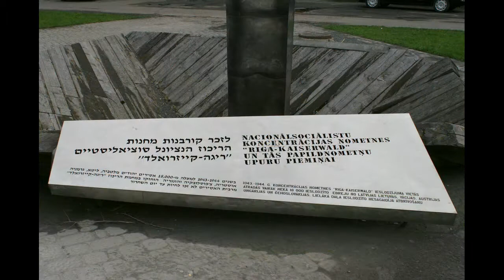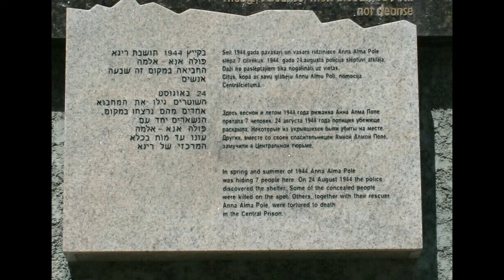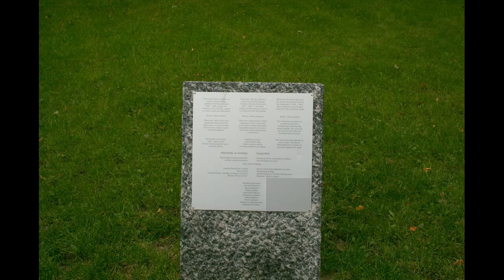Monuments to the Victims of Kaiserwald and those who Sheltered Jews.wmv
Monuments to the "Victims of Kaiserwald Concentration Camp" and to those who "Sheltered Jews"
Riga, Latvia

Come join "TheCeļotājs" journey through time, as we visit the site of the Monument in Memory of the Victims of Kaiserwald Concentration Camp located at the junction of Meža and Viestura iela and the Monuments to those who sheltered Jews during the Nazi occupation of Latvia and the City of Riga.